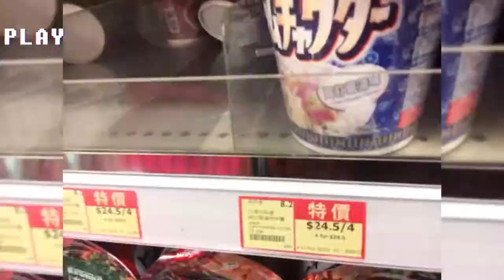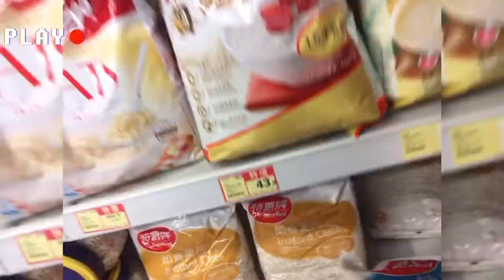SUNDAY A NORMAL DAY/ LETS GROCERY/ BOXING BALIKBAYAN BOX- AIKA BELS